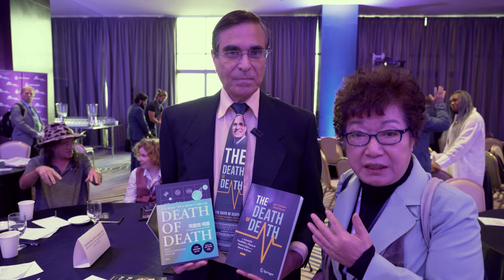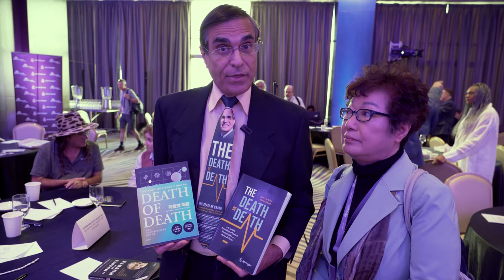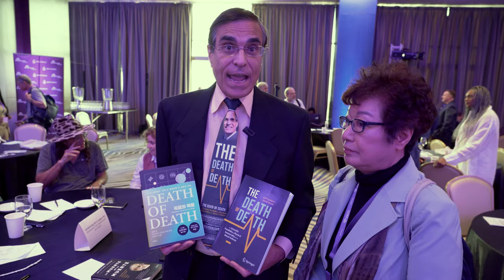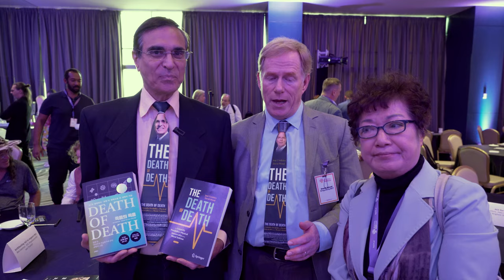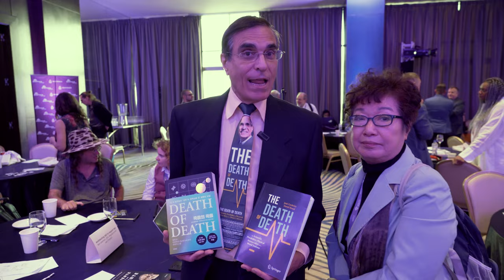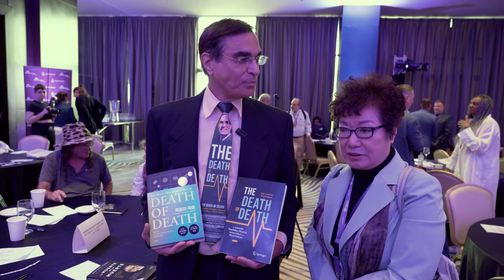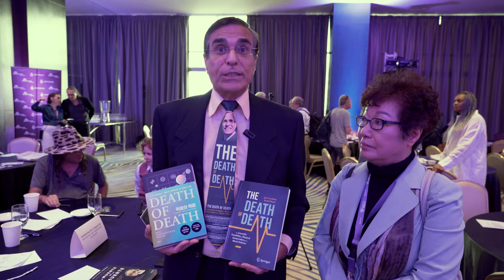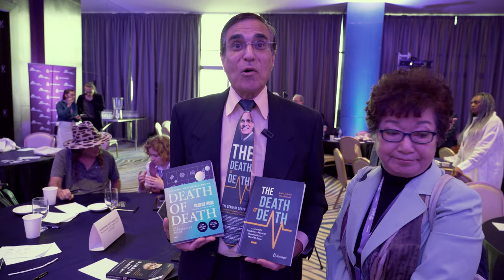BGI SUMMIT 2024_INTERVIEW 0227_1.호세 & 데이빗